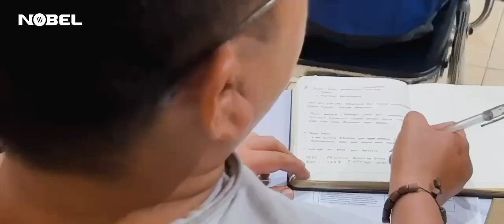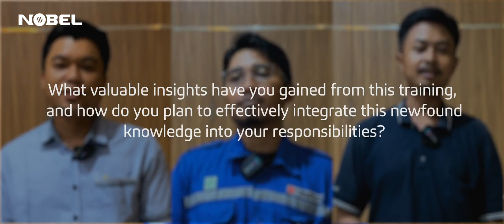Professional Training : Optimizing Your Wire Rope Use II PT Nobel Riggindo Samudra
PT Nobel Riggindo Samudra: Lifted By Excellence, Grounded By Trust

At PT Nobel Riggindo Samudra, we understand that discussions are key to discovering the best solutions. We not only provide high-quality products but also share knowledge on how to use them correctly and effectively.

Our Commitment to Customers:

In-Depth Discussions: Our technical team is available to discuss and listen to your needs, ensuring that the solutions we provide truly meet your requirements.

Product Education: We ensure that you fully understand how to use our products to achieve the best results.

Collaborative Approach: We work with you not just as a product supplier, but as a dedicated partner in achieving mutual success.

Interested in our services? Contact PT Nobel Riggindo Samudra now and make us your trusted partner in achieving success.